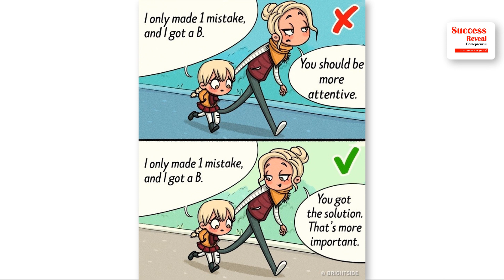Success Reveal - 10 Things you need to teach your child before the age of 10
In this video we want to show you about 10 Things you need to teach your child before the age of 10 by Success Reveal

✮✮✮✮✮ Enjoy!

1. To inspire, Motivate, create new entrepreneur
2. Share Business knowledge, Entrepreneurship, Success
3. Free Business Education Online